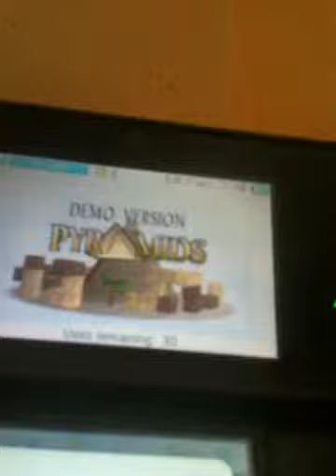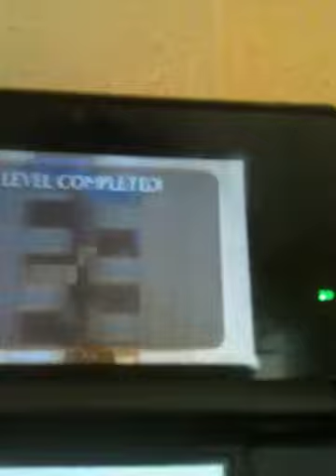Pyramids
It sucked